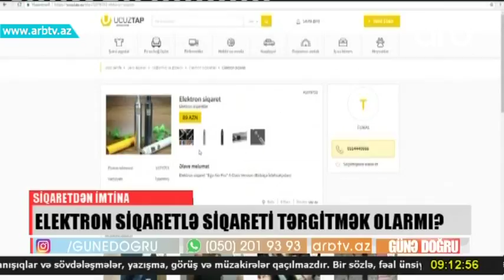Elektron siqaretin zererleri (Gune dogru)